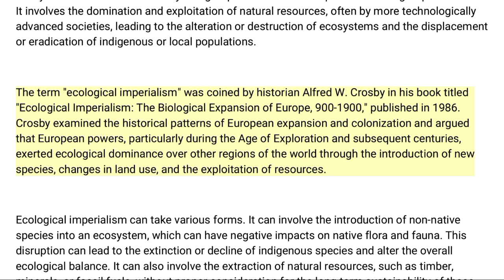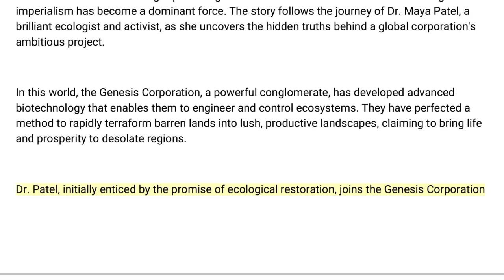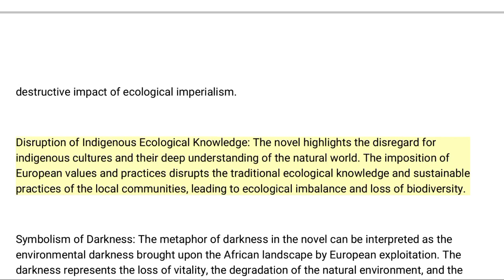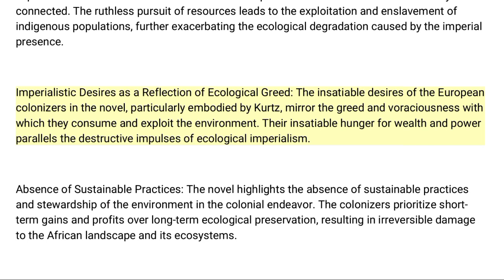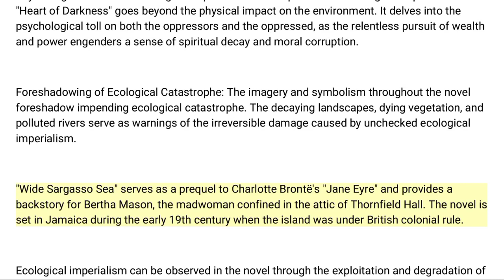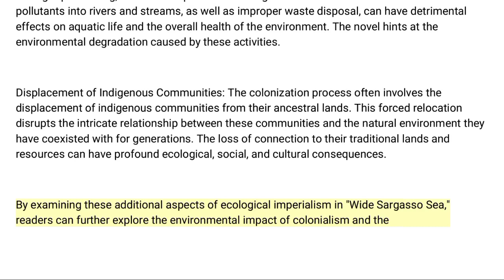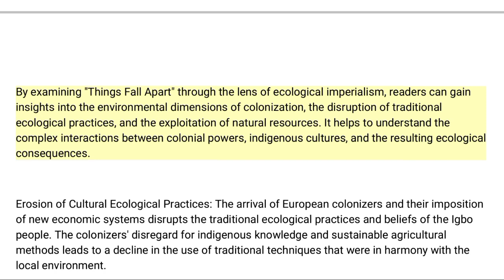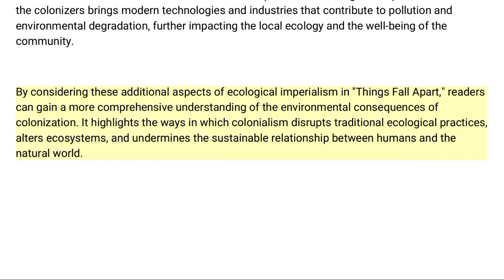Ecological Imperialism: Briefly Discussed